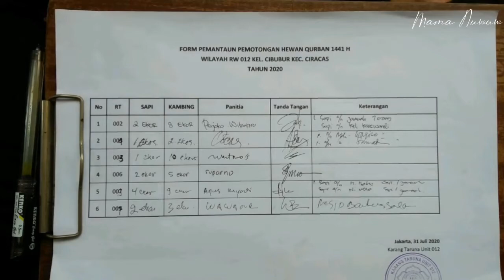RWVLOG52 - EID ADHA MUBARAK 1441 H | may our sacrifice be accepted by God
The second Idul Adha I celebrated wif RW.012 Cibubur. Though it's not as much as last year, but we still need to be grateful and be blessed.

Alhamdulillah.